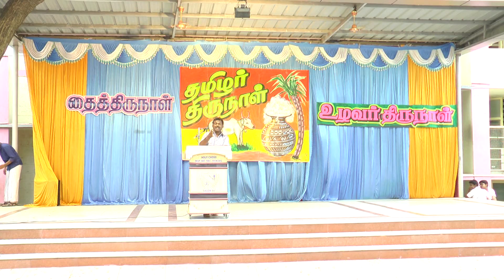ஈசன் இளங்கோ பொங்கல் விழா பேச்சு 2018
சேலம் ஹோலி கிராஸ் பள்ளியில்  நடைபெற்ற பொங்கல் விழாவில்